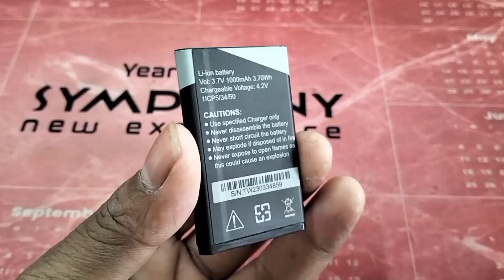proton c4i price in bangladesh. মাত্র ১াহজার টাকায় সুন্দরী ফিচার ফোন।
আমাদের সবার ঠিকানা লালপুর জিরো পয়েন্ট গোপালপুর রোড লালপুর নাটোর। সপের নাম  Rk Mobile   king